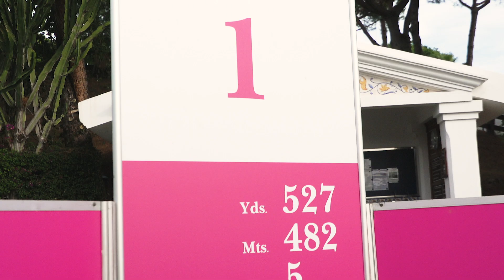The High Five Challenge